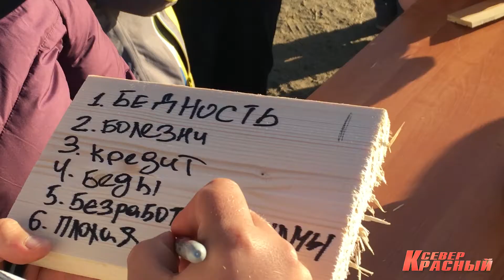"Первая волна" в Салехарде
Видео и монтаж: Владислав Мояк